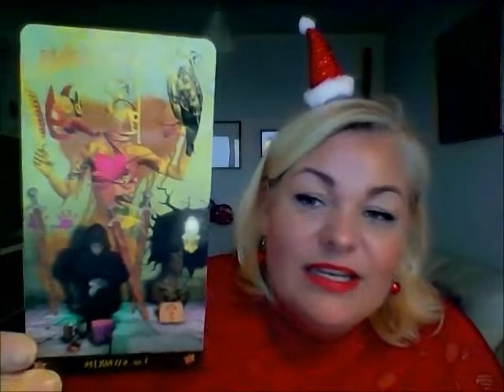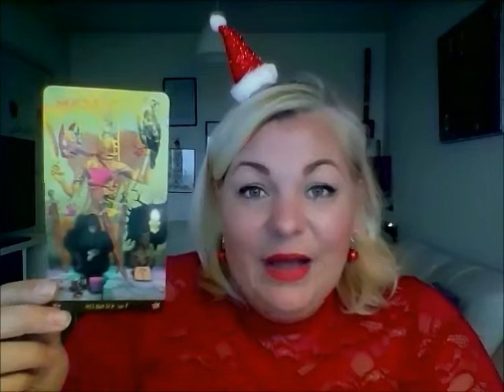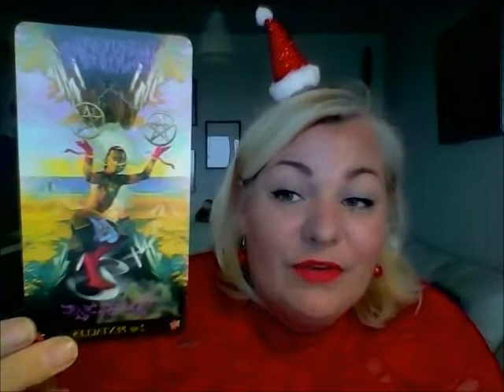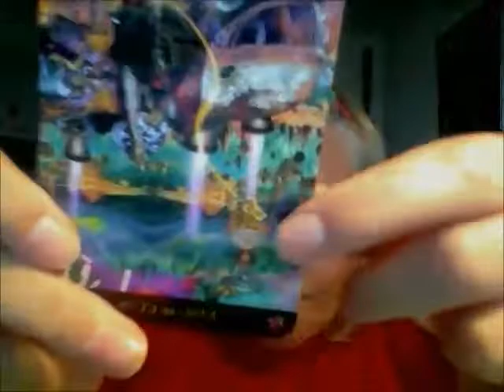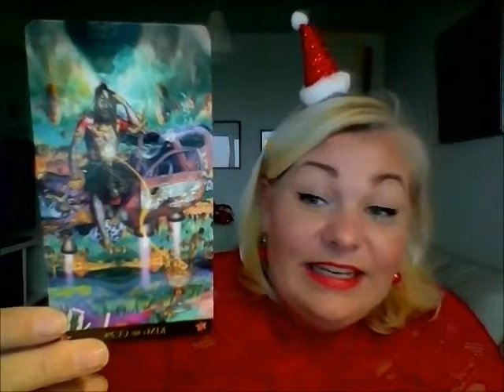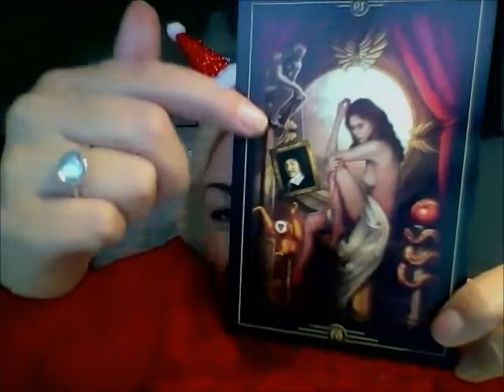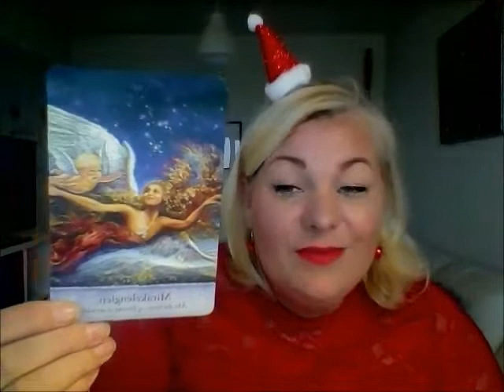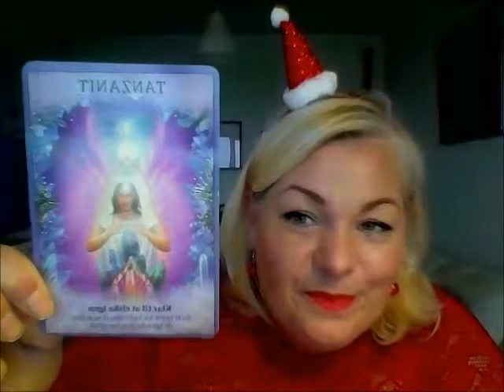Vandmand december 2018: Åben dit hjerte og luk kærligheden ind.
Kære vandmand,

Viki